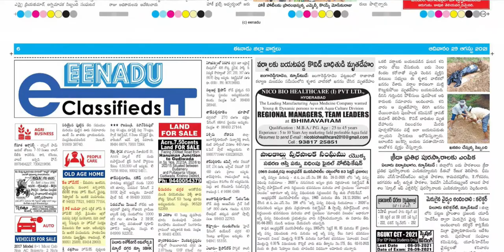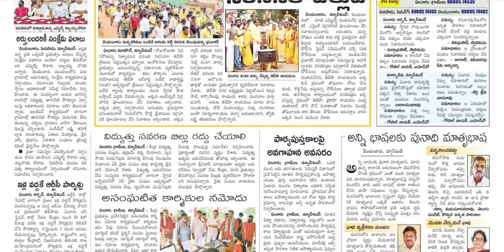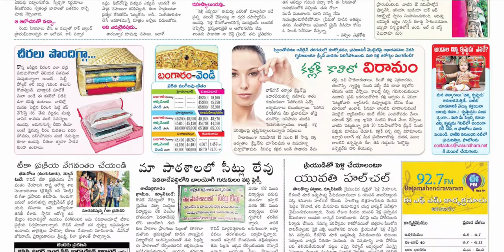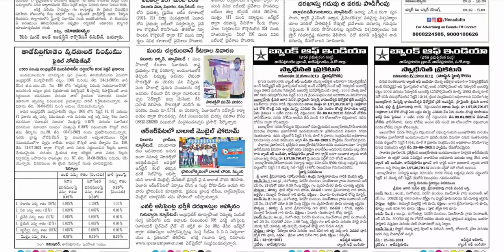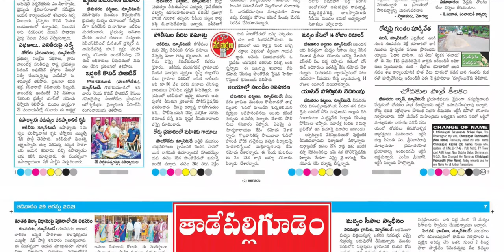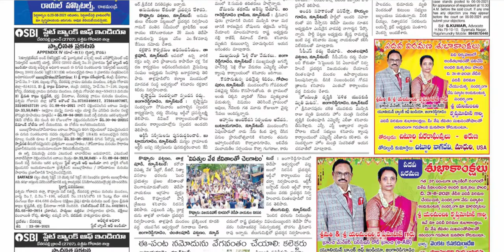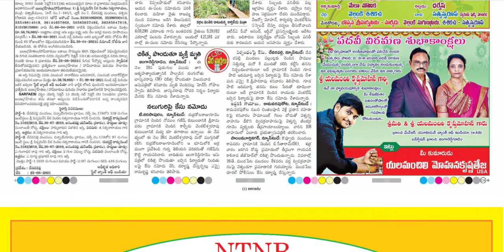EENADU WEST GODAVARI DISTRICT 29 AUGUST 2021 SUNDAY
Telangana news
Ap news
Cricket news
Sports news
Cinema news
Bussines newspaper
Crime news
Chaduvu paper
Education newspaper
Eenadu antharyaami
Antharyami eenadu
Telugu antharyaami
Apprentice jobs
Vasundara paper
Eenadu vasundara
Eenadu karimnagar
Haaybujji paper
Prathiba
Eenadu pratibha newspaper
Prathiba paper
New intiatives by politicians
Telugu news
Gk questions